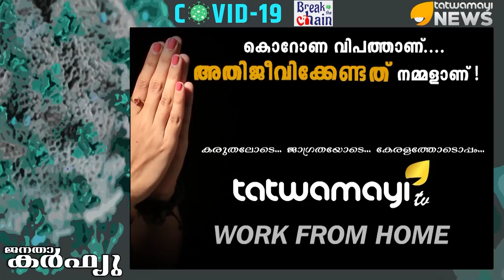ഇവിടെ ചില വിഡ്ഢി കൂശ്മാണ്ഡങ്ങളുമുണ്ട് പറഞ്ഞിട്ടു എന്ത് പ്രയോജനം..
ഇവിടെ ചില വിഡ്ഢി കൂശ്മാണ്ഡങ്ങളുമുണ്ട്
പറഞ്ഞിട്ടു എന്ത് പ്രയോജനം.. coronavirs covid19 IndiaFightsCorona